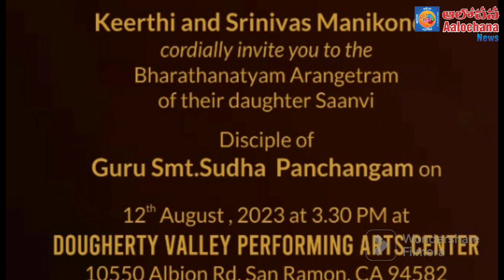Kumari Manikonda Saanvi's Bharatha natya Arangetram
wonderful dance performance by Sanvi Daughter of Manikonda keerthi srinivas Reddy, Grand daughter  of praveena madhusudhan reddy and disciple of  Smt Sudha panchangam